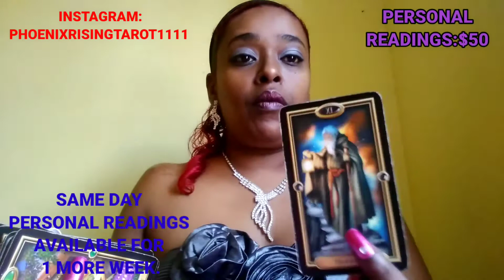TAURUS ~ 4 -10 JANUARY, 2021 ~ TRUTH EXPOSED!!!!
This is a love tarot reading for the sign of taurus

These tarot readings for you taurus is to help give you insight into your situation.

For my taurus that wishes to have a personal reading with me.

For tarot decks I use in my readings

The fin de siecle kipper tarot decks

The glided reverie lenormand tarot

Black obsidian braclet: